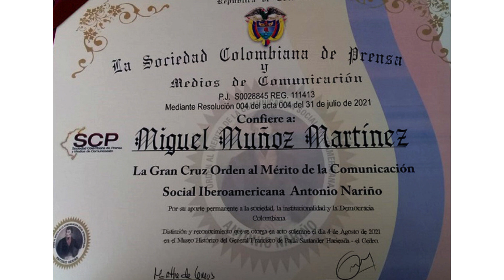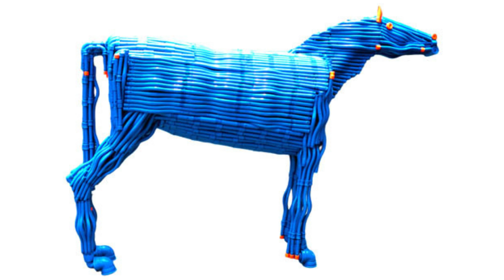Miguel Muñoz Martínez El Maestro del Color , PINTOR Y ESCULTOR COLOMBIANO.